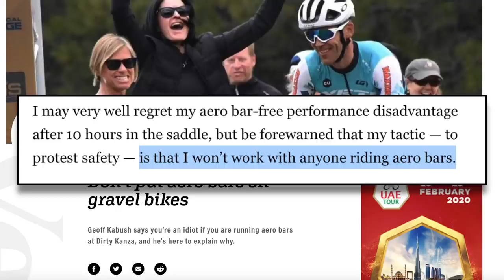How I Got a Top 10 Finish at the Dirty Kanza 200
The Dirty Kanza 200 mile gravel race was one of the hardest things I've ever done on a bike. Here's how it went down.

Facebook: Dylan Johnson Cycling Coach